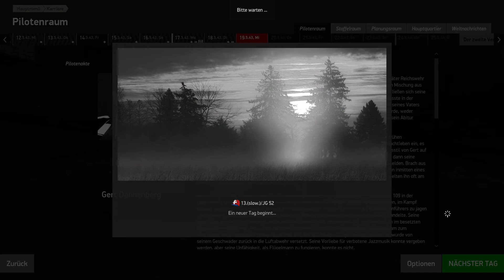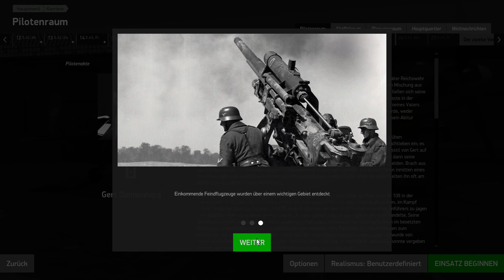Il 2 Sturmovik Bf 109 Vs Flying Tank